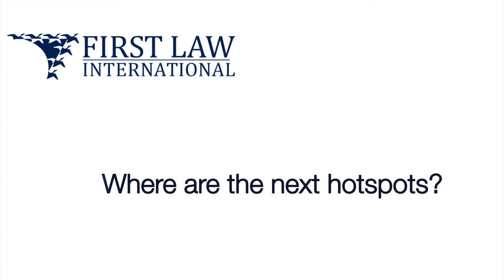Mike Doyle - Seri Manop & Doyle | FLI Shorts